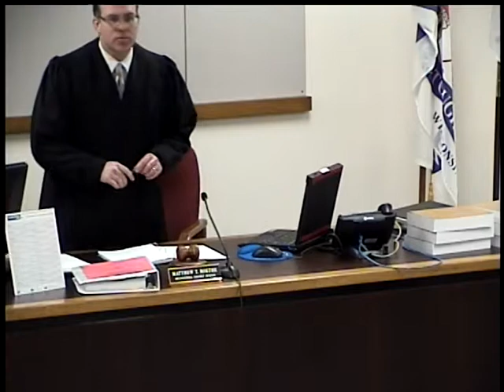Municipal Court 2/22/17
Stoughton Municipal Court from February 22nd, 2017.